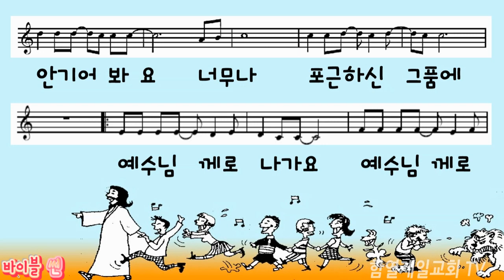예수님께로 나가요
바이블 썬, 아동부 찬양!